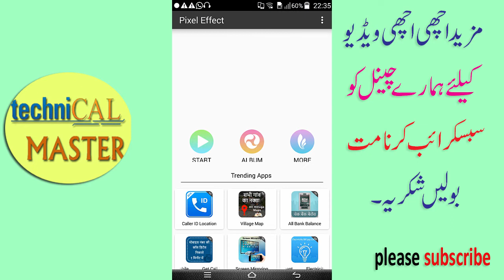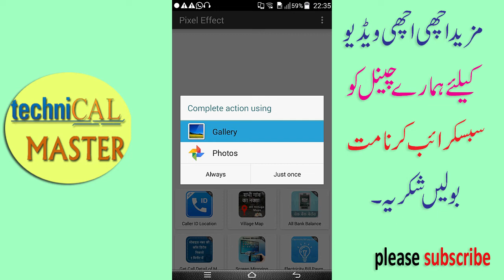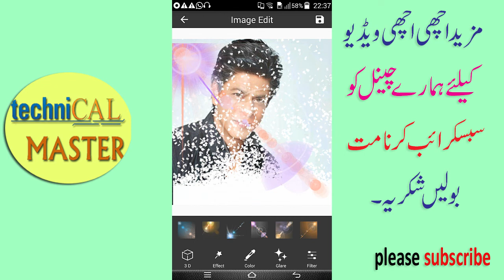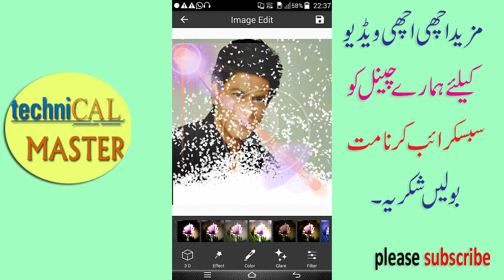Make Your Photo Awesome With One Click || Best Editor 2019